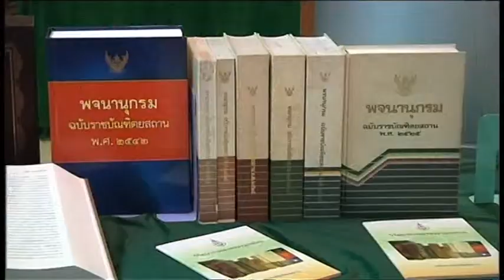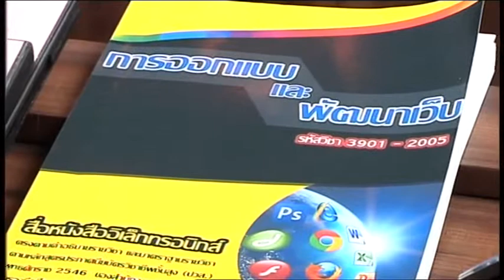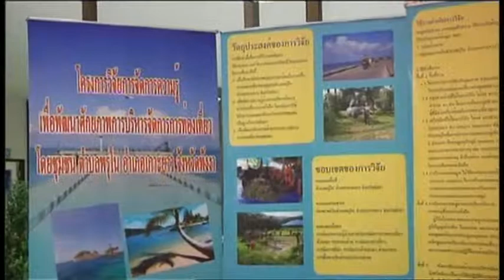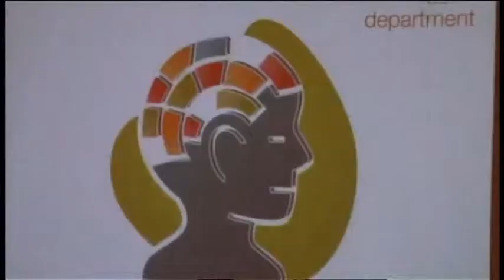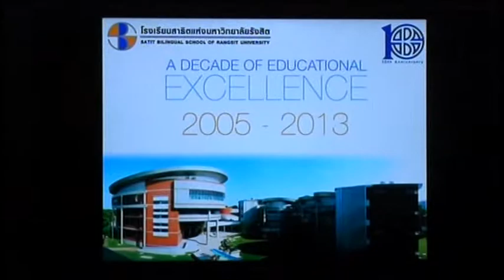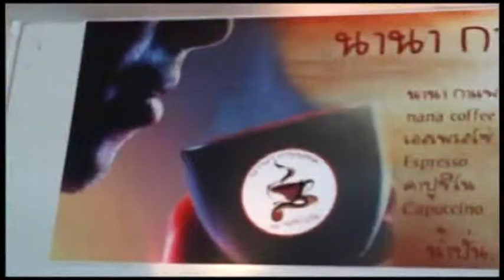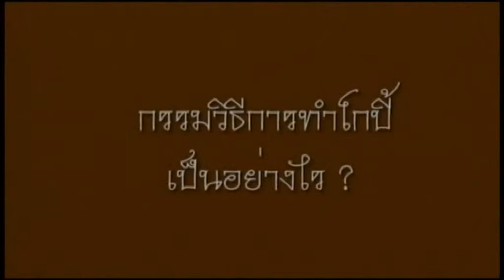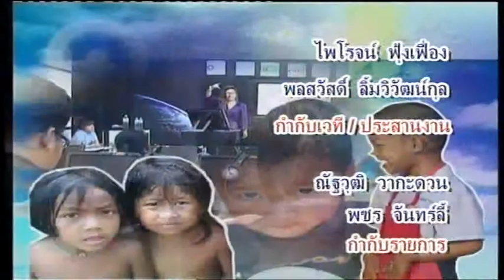56-07-31 ข่าวการศึกษาETV